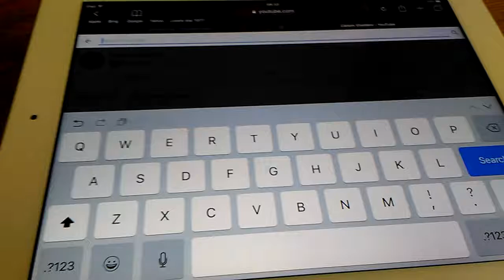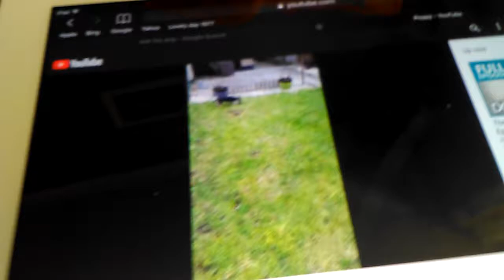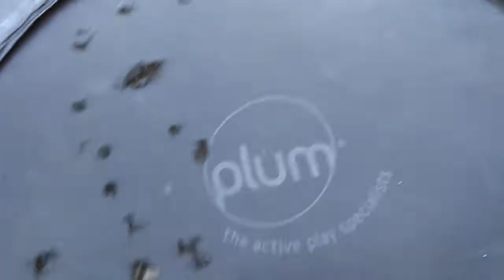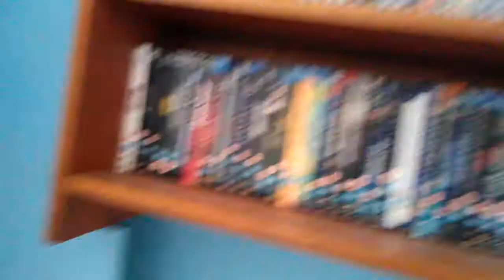Vlog time with callum